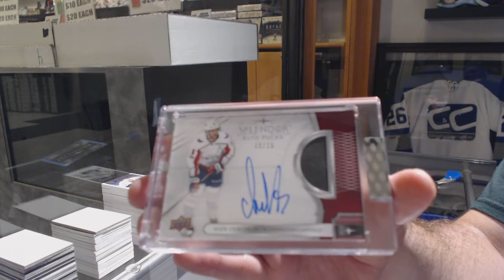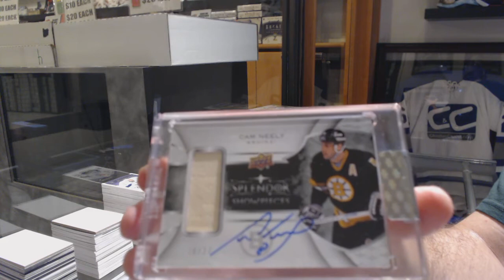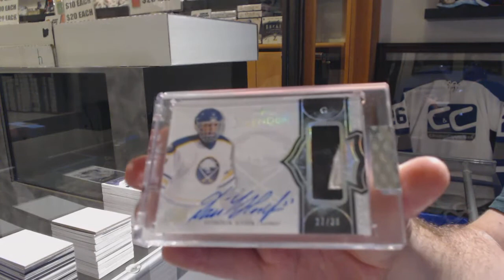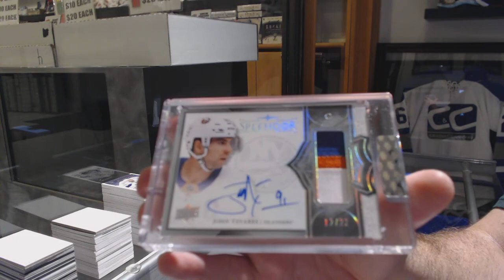17-18 Upper Deck Splendor Hockey 4 Box Break - C&C GB #9813